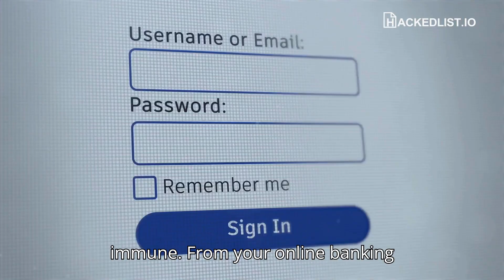Infostealers target everyone - part 1/10 from hackedlist.io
In the shadowy corners of the digital world, a silent threat lurks - infostealer malware. These malicious programs are designed to infiltrate your devices and steal sensitive information without you even realizing it.

Check your domain to find credentials compromised by info-stealer malware